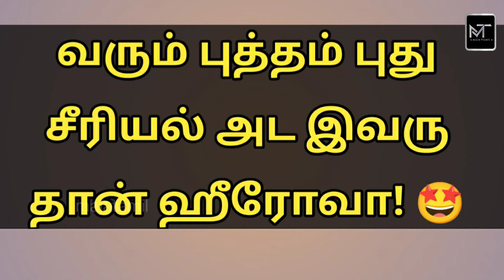வரும் புத்தம் புது சீரியல் அட இவரு தான் ஹீரோவா! | Majatamil